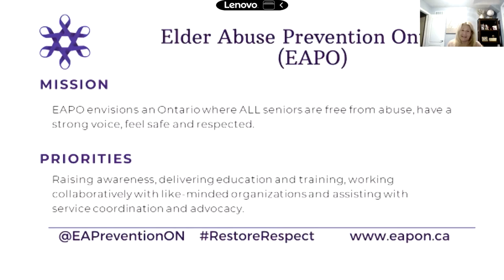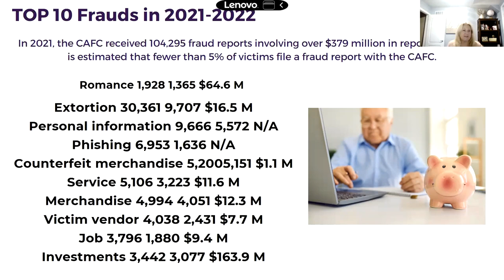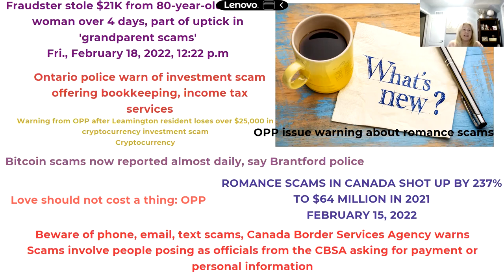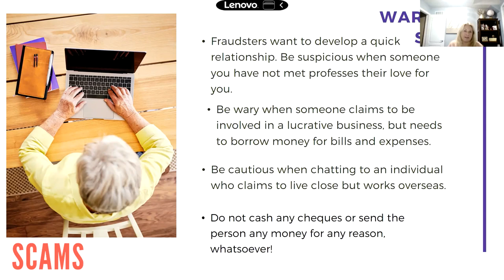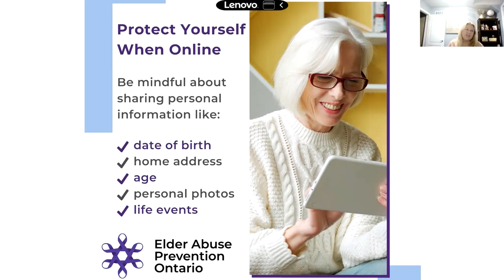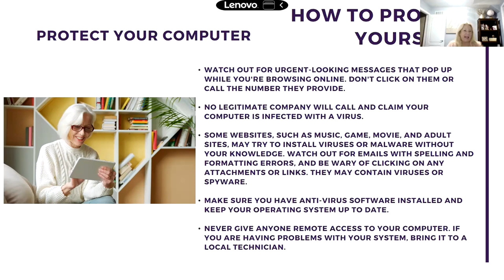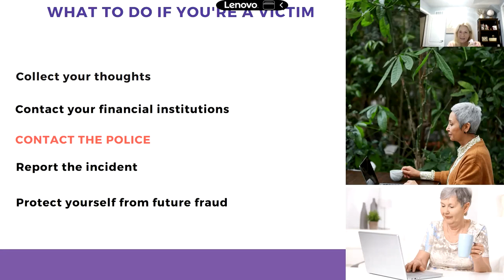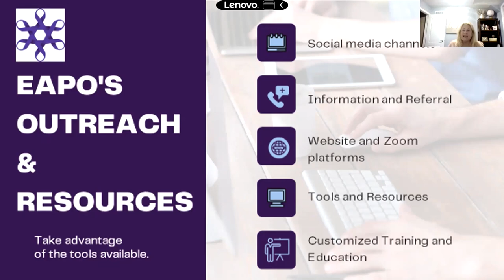Fraud and Scams Prevention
Frauds and Scams Prevention
This presentation explains what is a scam and tactics used to take advantage of older adults.
Case examples illustrate the types of scams prevalent in society and how seniors can be vulnerable to this form of financial abuse.
Cautions of Do’s and Don’ts are listed and important steps to protect from frauds and scams.
Mary Shkoury, Prevention Consultant at Elderly Abuse Prevention Ontario
Mary has been working in Health and Wellness sectors for the last 15 years with a Focus on Seniors Health and Safety.
She Graduated from York University with a Specialized Honors BA in Sociology and completed her studies in Gerontology through Queens University.
Her passion and commitment to caring for Canadian Seniors rights has lead her to her role with Elder Abuse Prevention Ontario, where her mission is to see our province continue to be a safe place for our seniors to live, be heard and be free from Elder Abuse.
Host: German Chique-Alfonzo, Education Coordinator
Co-host: Ishika Tripathi, DSORC Volunteer